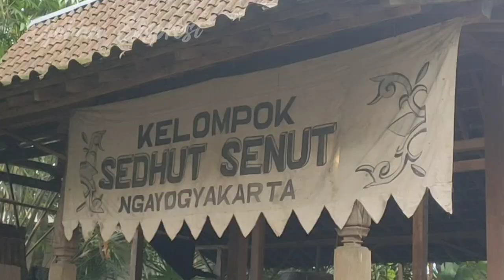Djohan Ekspresi - Berangkat Syuting Malah Nyasar Ke Sedut Senut